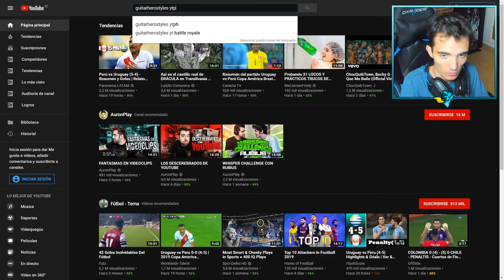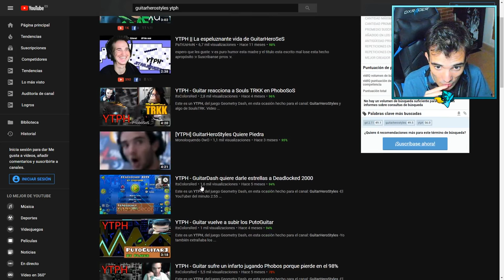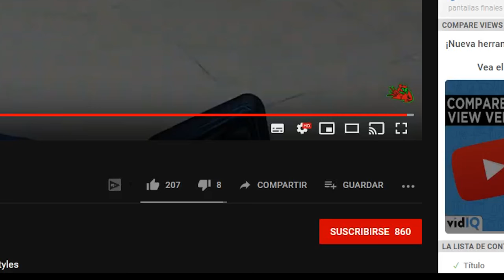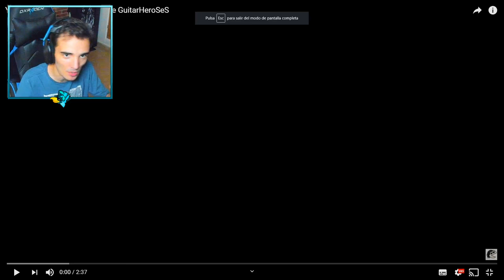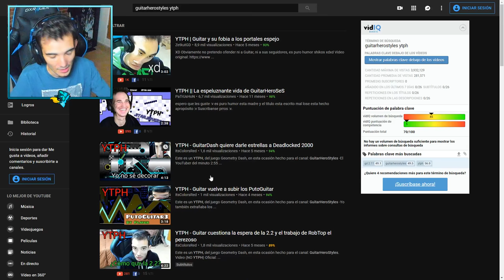REACCIONANDO A YTPH QUE HACEN SOBRE MÍ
Me pidieron mucho que reaccionara a YouTube Poop Hispano, así que aquí están los YTPH que hacen sobre mí

Vídeo creado y subido por GuitarHeroStyles. (Family Friendly)